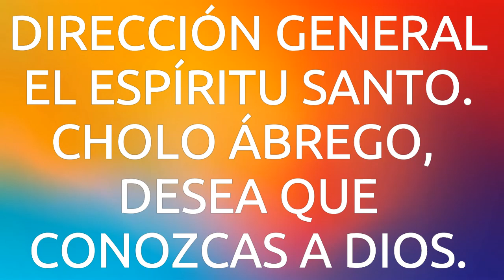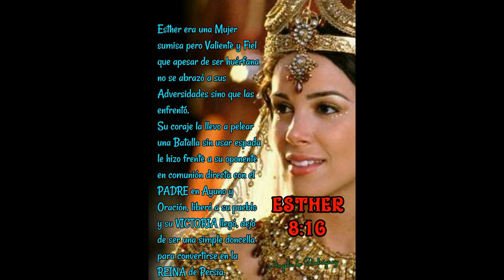ESTHER, LA HEBREA, VERSIÓN POP.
MÚSICA POP CRISTIANA DE CHOLO ÁBREGO.